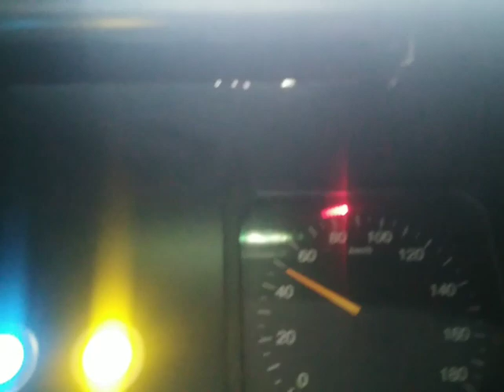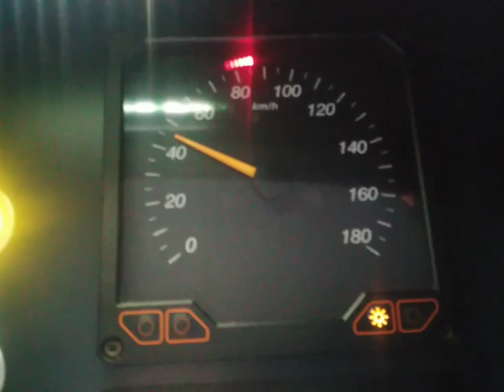Barska pruga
Valjevac